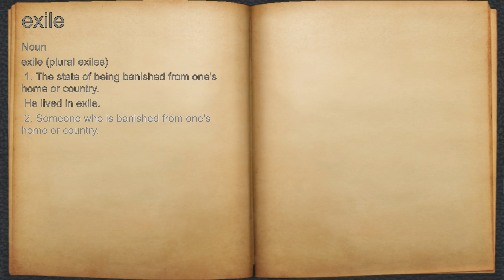What does exile mean?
A spoken definition of exile.

Intro Sound:
Typewriter - Tamskp